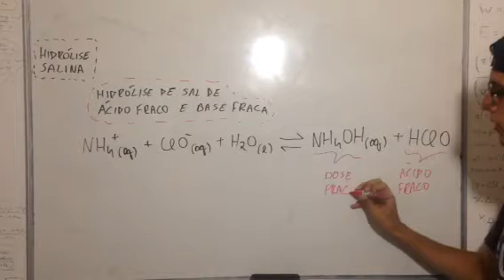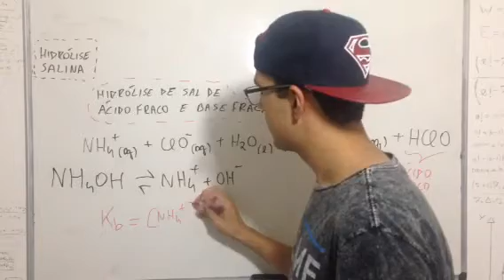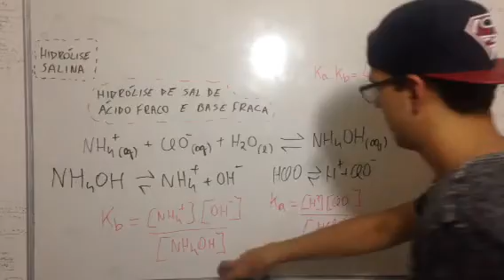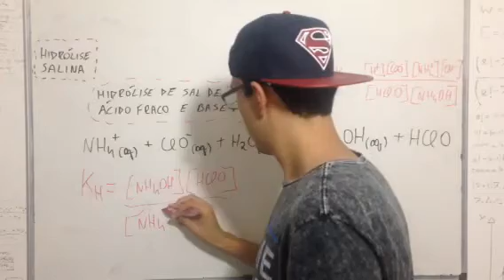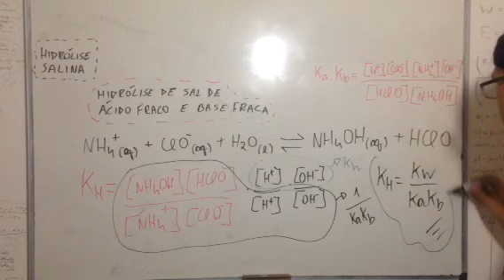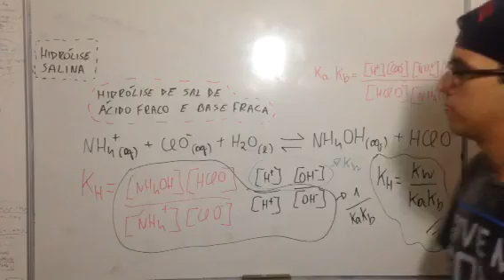Hidrólise salina de ácido fraco e base fraca